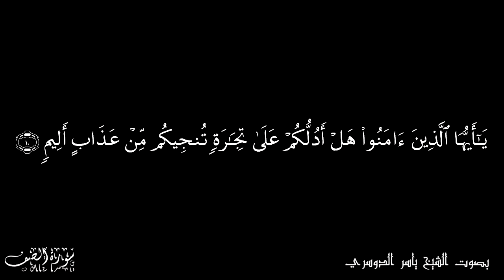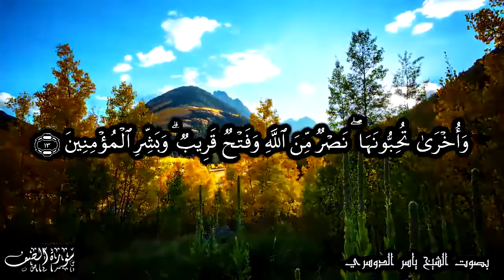يا أيها الذين آمنوا هل أدلكم على تجارة تنجيكم من عذاب أليم | تلاوة خاشعة ومؤثرة للشيخ ياسر الدوسري